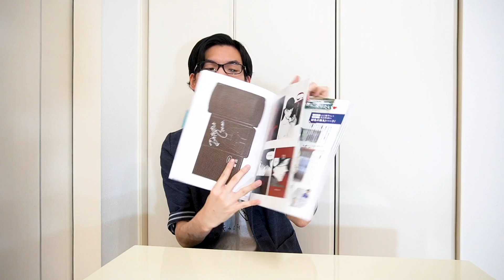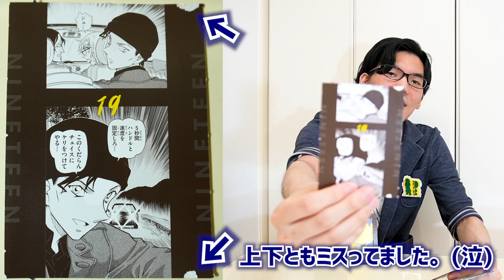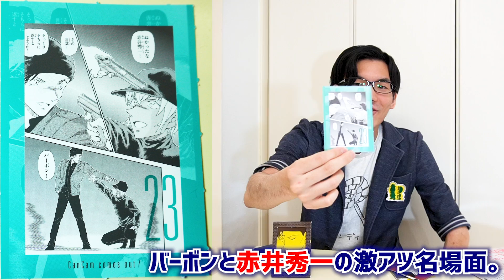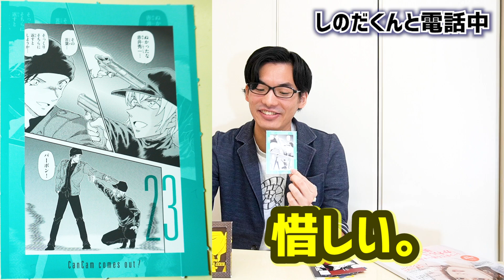【名探偵コナン】CanCam付録の赤井秀一カレンダー『まいにち秀一』を開封！【しのだの生存確認も】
緋色の弾丸で活躍間違いなしの赤井秀一の日めくりカレンダー『まいにち秀一』がCanCam（キャンキャン）6月号の特別付録として4月23日発売されました！そこで今回は『まいにち秀一』の開封動画！赤井秀一の名言、名シーンが楽しめる内容だったので皆様もぜひ！！名探偵コナン動画105本目！愛しい愛しい...宿敵（こいびと）さん？

名探偵コナンのトリック検証&再現&考察YouTuber。毎週金曜日20時に配信！

第二弾「がんばれ！丸まげどん!!」はこちら！
第一弾「おやすみ！丸まげどん!!」はこちら！
映画公開！劇場版『名探偵コナン 緋色の弾丸』特報【2020年4月17日(金)公開】はこちら！赤井秀一の家族が集結！延期してもたのしみすぎる！
2018年4月13日劇場版『名探偵コナンゼロの執行人』の予告編はこちら！安室透の活躍ににやけます！
架空予告を作ってみました！2020年 劇場版『名探偵コナン 狂騒の24時間（テルミナス）』予告映像はこちら

Hi!
Every Friday at 8pm, we experiment Detective Conan’s tricks.
5years since we started YouTube, and we’re looking for new opportunities. We want more people to watch our YouTube. A lot more, by expanding our contents outside of Japan.
If you like our videos, we would really appreciate if you could contribute to translate our video subtitles to other languages. Any language is welcome!

 We wish today would be an awesome day for you!
ITSUMO, “AMEGATO-GOZAIMASU”!!